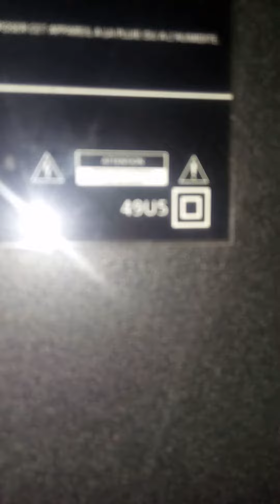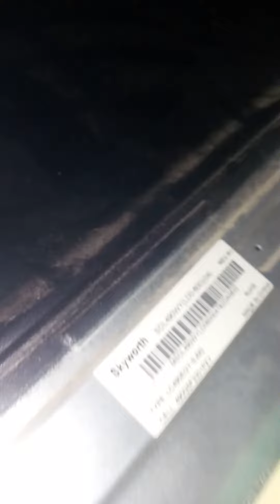حل مشكلة باور IRIS TV 49U5